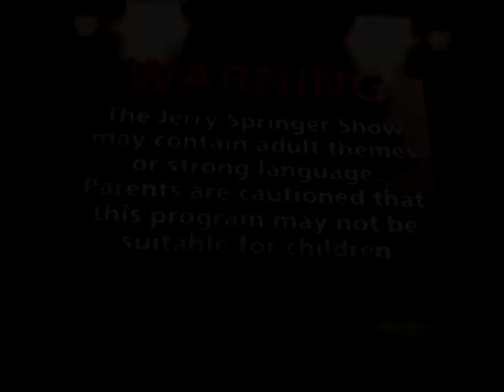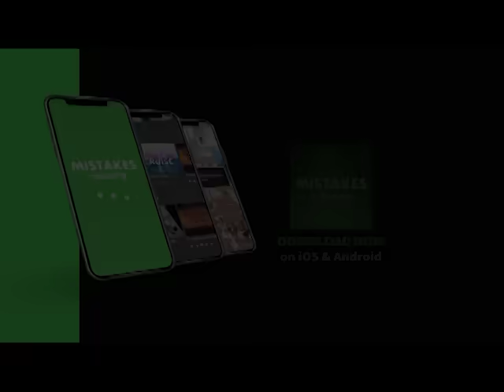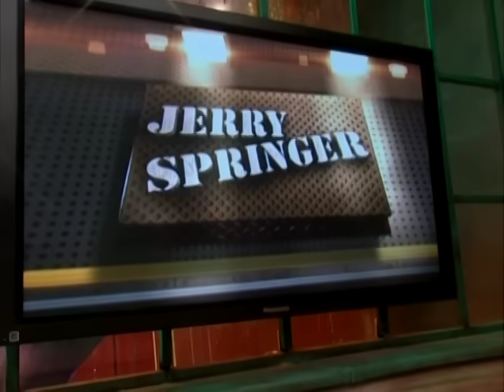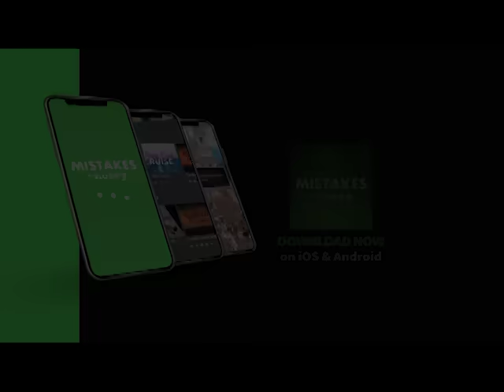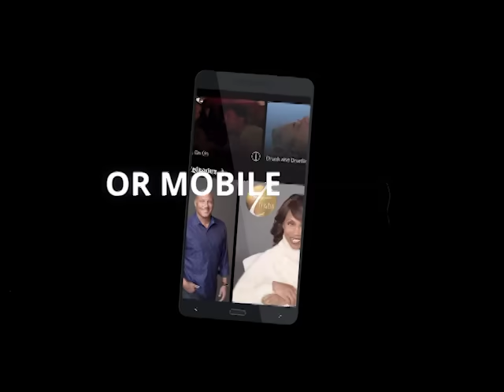Stole Her Sister's Man! 😧 Jerry Springer Show Full Episode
Jeda says that she's desperately in love with Steven. They were engaged until her sister Kayla stepped in and stole her man. Then, Ashley says that things in her life would be great if it wasn't for her boyfriend Phil's ex-girlfriend Shanna.

Host Jerry Springer referees outrageous and hilarious guest confrontations with issues from infidelity to identity crises.

More on @GetNosey and @JerrySpringerTV!